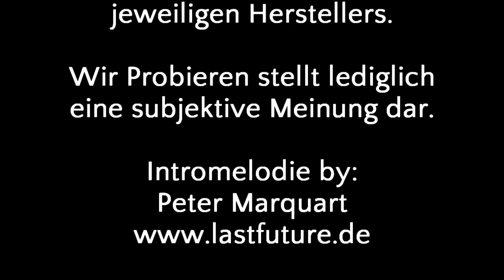Wir Probieren #54 Sexergy